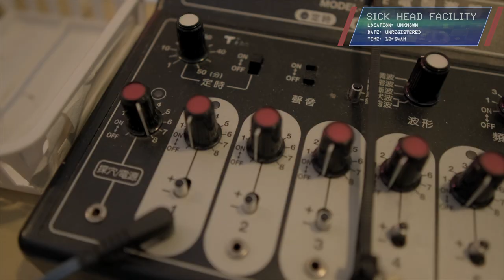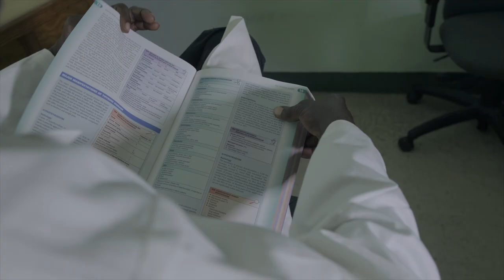Dymez X daPixel (DXdP) - Mashup Central (Official Music Video) "Vincy Soca 2023"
⚠️🚧🔥Break the seal, spark the lighter, tie your laces. You are now inside Mashup Central. 🔥🚧
Track Title: Mashup Central
Performed by: Dymez X daPixel (DXdP)
Written by: Claydon Roache, Elrico Hunte
Produced by: daPixel of Island Shak Entertainment
Trumpets by: Raymond Power
Pans by: Jomo Francis
Guitars by: Kamal Archibald
Mixed and Mastered by: MXG of Island Shak Entertainment

Video Shot and Directed by: Romain "Shoot With Romain" David
Edited by: Symich "SymTV" Ollivierre
- Join the movement on Facebook

Mashup Central